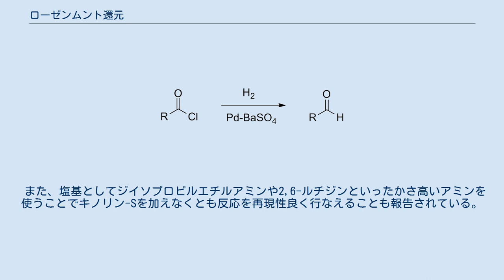ローゼンムント還元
ローゼンムント還元（ローゼンムントかんげん、Rosenmund reduction）はカルボン酸ハロゲン化物を硫酸バリウムに担持したパラジウムを触媒として還元するとアルデヒドとなる還元反応のことである。
 1918年にカール・ローゼンムントによって報告された反応で、主に芳香族アルデヒドの合成に用いられている。
 原報では水素ガスを吹き込みながら、キシレンなどの炭化水素系溶媒を加熱還流させて、反応で発生する塩化水素ガスを系外にパージしてこれを水にトラップし、アルカリで滴定して塩化水素ガスの発生が止まったことが確認できるまで反応を行なうというものであった。
 この温度条件では通常のパラジウム触媒ではハロゲン化アシルはアルコールまで還元されてしまうが(この場合原料のハロゲン化アシルと反応したエステルができる)、硫酸バリウムを担体に用いることで触媒の活性が低下してアルデヒドに部分還元することができるとされている。
 しかし、報告された当初から溶媒等の精製度によって反応の成否が影響されるという問題が指摘されており、そのためキノリンと硫黄を加熱して調製されるキノリン-Sと呼ばれる添加剤を加えて被毒することで触媒活性を調整することが通常行なわれていた。
 また、原料のハロゲン化アシルをカルボン酸から調製する際には塩化チオニルや塩化オキサリルを用いるべきである。
 三塩化リンなどのリン系のハロゲン化剤を使用するとハロゲン化アシル中に残る微量のリン化合物が触媒毒として働くため、反応が失敗する可能性が高まる。
 水素ガスを開放系で扱っており危険性を伴う原報に代わって、系内に無水酢酸ナトリウムを塩化水素ガスをトラップする塩基として加えることで密閉系で反応できる改良法が報告された。
 また、塩基としてジイソプロピルエチルアミンや2,6-ルチジンといったかさ高いアミンを使うことでキノリン-Sを加えなくとも反応を再現性良く行なえることも報告されている。